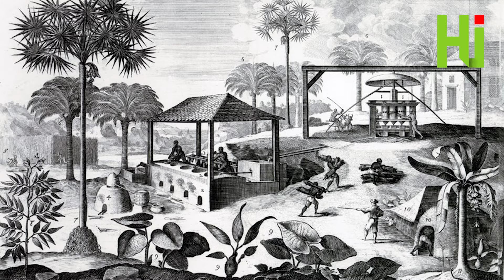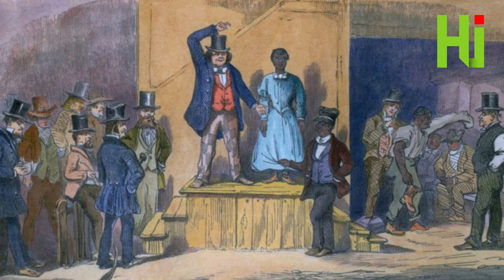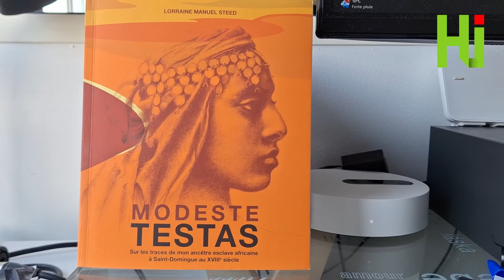L'histoire de Modeste Testas, femme esclave à Saint-Domingue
UNE PAGE D'HISTOIRE/ Modeste Testas c'est l'histoire d'une jeune fille enlevée et vendue comme esclave à des colons bordelais qui exploitaient une plantation dans la colonie de Saint-Domingue au 18e siècle...